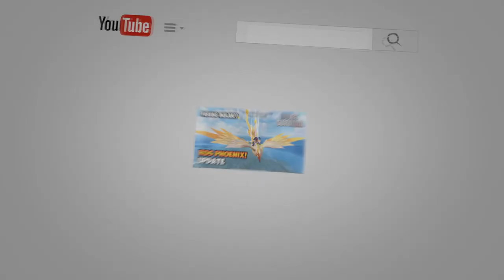NEW ROS UPDATE September 16 2020 TANK MECHA BATTLE JEEP SKIN #253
NEW ROS UPDATE September 16 2020 brings us a new supreme supply. The supply contains the new tank mecha skin set which includes a complete set for a male character, an AWM tank mecha skin, a battle jeep tank mecha, and the new lobby - Plane skin.

There is still no new season on ros yet as ROS season 15 is postponed for another 6 days which is expected to be on September 22 2020 Philippine time. All the items mentioned above are the only ones included on the new ros update today.